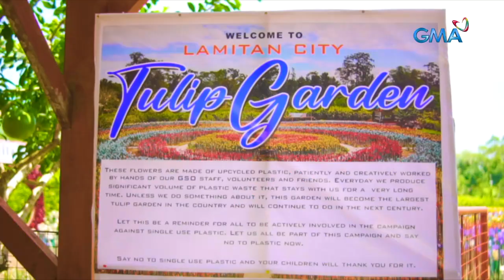Flower power this summer! | AHA!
Aired (April 2, 2023): Binisita ng AHA! ang nag-gagandahang flower farms sa Benguet at Basilan. pero bukod sa real flowers, atin ding panoorin sa video na ito ang handmade crocheted flowers na nauuso ngayon.